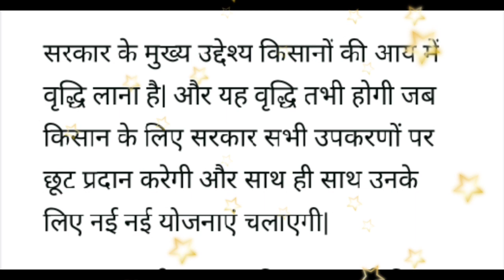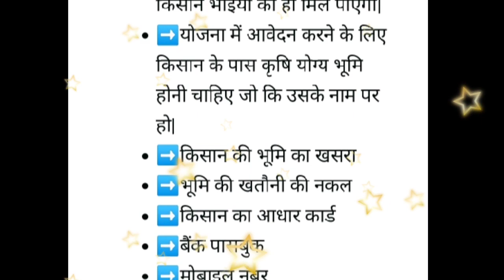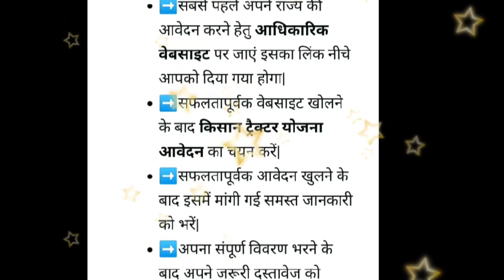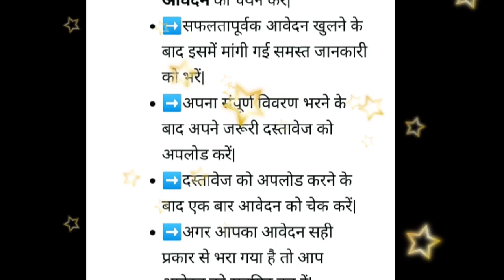किसान भाइयो के लिए सुनहरा मौका pm kisan tractor सरकारी योजना 2022, ट्रैक्टर योजना फार्म कैसे भरें।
स्वागत है आपका संजू इनफॉर्मर यूट्यूब चैनल मैं। जो 24 घंटे लगातार भारत और दुनिया से जुड़ी नवीनतम समाचार, राजनीति, मनोरंजन और खेल से जुड़ी खबरे आपके लिए लेकर आता है।

You are Wellcome in Sanju informer is trusted Online Youtube Channel with 24 hour coverage.  covers Breaking news, Latest news, Politics, Entertainment and Sports from India & World.

_Social links-

प्रधानमंत्री किसान ट्रैक्टर योजना 2020 : किसान ट्रैक्टर योजना की शुरुआत हमारे देश के प्रधानमंत्री श्री नरेंद्र मोदी जी के द्वारा किसानों को लाभ पहुंचाने के उद्देश्य से किया गया है । Pradhanmantri Kisan tractor Yojana 2020 के तहत सरकार किसानों को उनकी श्रेणी के हिसाब से ट्रैक्टर खरीदने के लिए 20 से 50% तक सब्सिडी मुहैया कराई जाती है ।

देश में जो भी किसान खेती करने के लिए ट्रैक्टर खरीदना चाहते हैं इस योजना के लिए पात्र हैं और अपना आवेदन दे सकते हैं । आवेदन के पश्चात सरकार इन्हें 20 से 50% तक सब्सिडी की राशि ट्रैक्टर खरीदने के लिए उपलब्ध कराएगी । तो आप भी Pradhanmantri tractor Yojana 2021 में अपना आवेदन कर ट्रैक्टर की खरीद पर 50 फ़ीसदी का सब्सिडी प्राप्त कर सकते हैं ।

तो चलिए जान लेते हैं Pradhanmantri Kisan tractor Yojana 2021 में आवेदन कैसे करनी है, आवेदन प्रक्रिया, पात्रता, दस्तावेज इत्यादि की जानकारी विस्तार में प्राप्त करते हैं ।

Pradhanmantri Kisan tractor Yojana 2021

प्रधानमंत्री किसान ट्रैक्टर योजना 2021 की शुरुआत देश के सभी वर्ग के किसानों को लाभ पहुंचाने के लिए की गई है । प्रधानमंत्री ट्रैक्टर योजना के तहत भारत के किसी भी राज्य में मौजूद किसान सब्सिडी पर ट्रैक्टर प्राप्त करने के लिए आवेदन कर सकते हैं । यह योजना केंद्र सरकार के द्वारा तो शुरू की गई है लेकिन इसके लिए आवेदन आप को राज्य सरकार के आधीन करना होगा ।

प्रधानमंत्री किसान ट्रैक्टर योजना आवेदन किसी-किसी राज्य में ऑनलाइन के माध्यम से और किसी-किसी राज्य में ऑफलाइन के माध्यम से लिए जाते हैं इसकी जानकारी नीचे हम विस्तार में देंगे ।

Pradhanmantri tractor Yojana के तहत लाभ लाभार्थी के सीधे बैंक खाते में भेजा जाता है इसलिए आवेदन करने वक्त आपके पास एक बैंक अकाउंट होना चाहिए साथ ही यह बैंक अकाउंट आपके आधार कार्ड से लिंक भी होना चाहिए । चुके किसी भी सरकारी योजना का लाभ लाभार्थी के सीधे बैंक खाते में डायरेक्ट बेनिफिट ट्रांसफर DBT के माध्यम से दिया जाता है और DBT पैसा प्राप्त करने के लिए आपका आधार कार्ड आपके बैंक अकाउंट के साथ लिंक होना अनिवार्य है ।